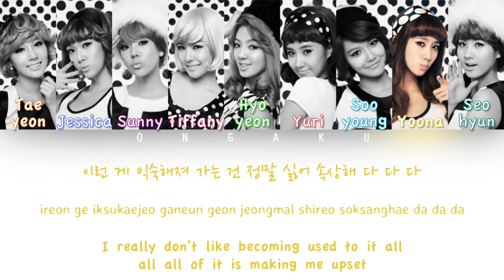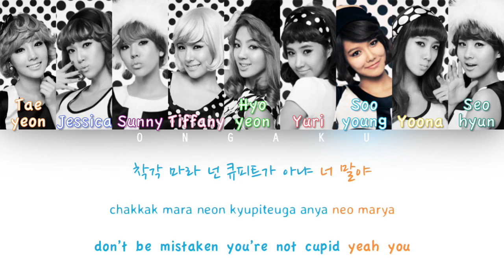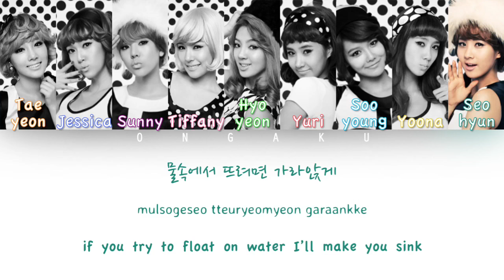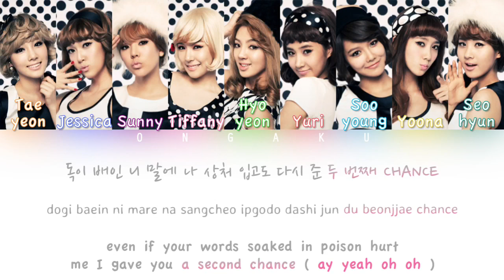Girls' Generation (소녀시대) - Hoot (훗) | Color Coded HAN/ROM/ENG Lyrics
Track: 01. Hoot (훗)
Album: Hoot (훗)
Artist: Girls' Generation (소녀시대)
Year: 2010